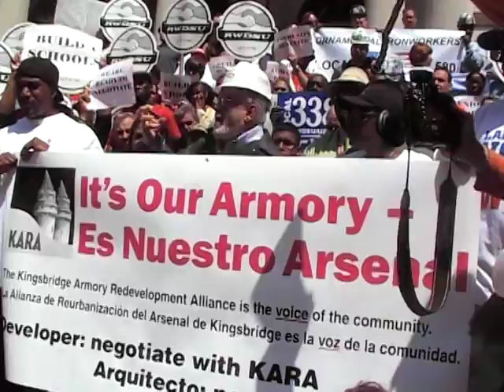Jose Rivera Speaks at KARA Press Conference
State Assemblyman and Bronx County Democratic Chairman Jose Rivera speaks at KARA Press Conference April 24, 2008